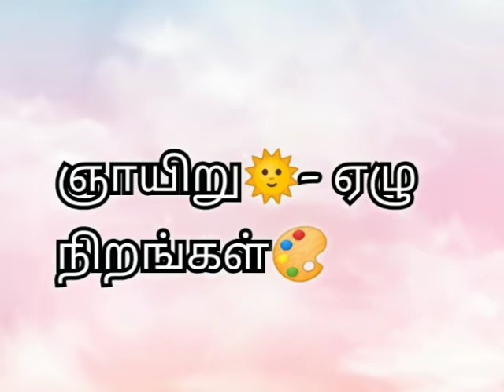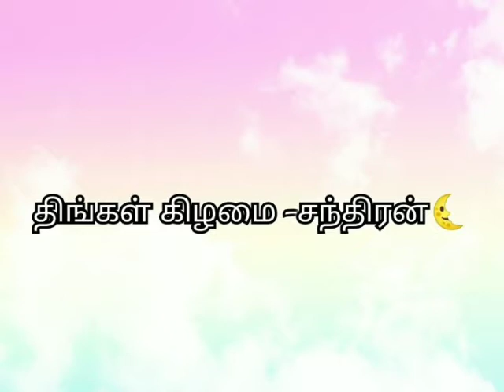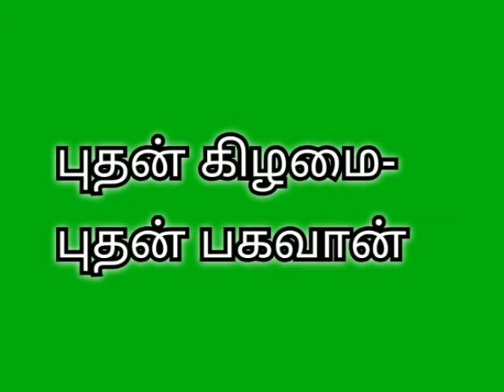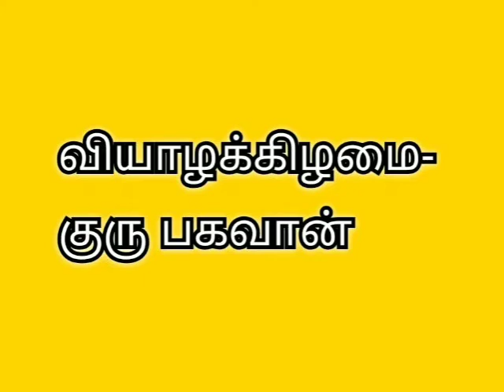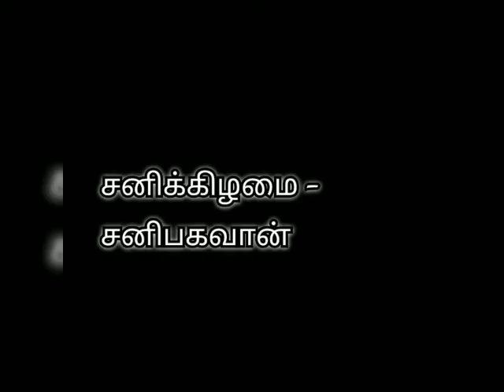7coloursandplanetsகோள்களும் அதன் நிறங்களும்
கோள்களுக்கும் வண்ணங்களுக்கும் இடையே உள்ள புரிதலும் அதனால் ஏற்படும் நன்மைகள் பயன்கள் தரப்பட்டுள்ளன.

இந்த முறை நல்ல ஏற்றத்தை உங்கள் வாழ்வில் தரும்.
பயன்படுத்தி பயன் பெறுங்கள்.

போட்டோ: என்னால் எடுக்க பட்டது.